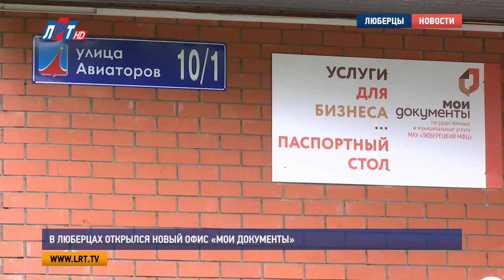В Люберцах открылся новый офис «Мои документы»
Бизнес за 4 минуты. В городском округе Люберцы открылся первый офис МФЦ со специальным окном для обслуживания малого и среднего бизнеса. Теперь там можно будет решать различные вопросы, стоящие перед организацией: от регистрации до получения лицензий. Музыканты, баскетбольный матч, выступление артиста со званием «Кристальный голос Москвы» Александра Чайки, среди приглашенных гостей официальные лица, общественные деятели, журналисты. Все это не программа городского фестиваля. Это открытие еще одного Многофункционального центра в люберецком дворе по улице Авиаторов. Владимир Ружицкий, глава г. о. Люберцы:
"За вот этих буквально 5 месяцев чрез люберецкий МФЦ прошло более 102 тысяч человек. У нас сегодня 61 окно открыто. Что такое 102 тысячи? Это очень много! И люди, я на сколько понимаю, получают эту услугу очень быстро".

Действительно, на то чтобы подать или получить документы в одном из Окон многофункционального центра в среднем у человека уходит не более 4 минут. Особенность этого центра еще и в том, что это первый в Люберцах офис МФЦ для бизнесменов. Маргарита Скалябина, директор МАУ «Люберецкий МФЦ»:
"Наши предприниматели могут воспользоваться услугами так называемой «Корпорации МСП», узнать информацию о недвижимости, информацию о закупках, о финансировании. Плюс ко всему, составить бизнес-план. Оформить лицензию на деятельность, оформить КЭП, т. е. это электронно-цифровая подпись".

Открытие в Люберцах Окон МФЦ для бизнесменов, которые будут работать шесть дней в неделю с 8:00 до 20:00 оценили в местном Союзе промышленников и предпринимателей. Сергей Шатилов, президент НП «СППЛР», президент компании ПКО «АТЕСИ»
"Мы все уже осознали, что основа экономического благосостояния общества это развитие экономики. И, в частности, развитие промышленности. Создание новых предприятий это как раз тот первый шаг для того, чтобы жизнь стала лучше".

Кроме того, для жителей микрорайона учреждение будет работать как паспортный стол. Также здесь можно будет без процентов оплатить коммунальные платежи.

Анатолий Уханов, депутат Совета Депутатов г.о. Люберцы:
"Конечно, необходимо поблагодарить управляющую кампанию во главе с Мамедом Кескиновичем Азизовым и ЖЭУ №1, которые непосредственно участвовали в строительстве такого прекрасного многофункционального центра".

ЗК Напомним, пилотный проект «Создание МФЦ для бизнеса» стартовал в России в апреле 2016 года, в его реализации приняли участие 39 регионов. В В ближайшее время в нашем округе откроют еще два центра: в Люберцах и Томилине.